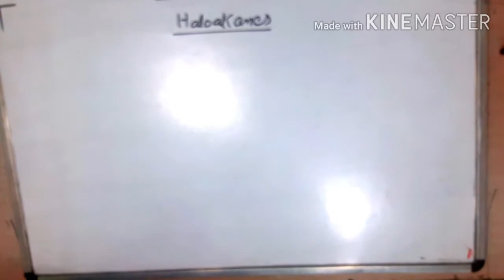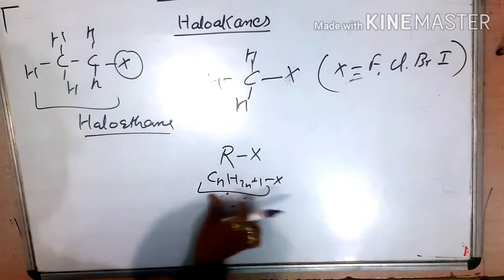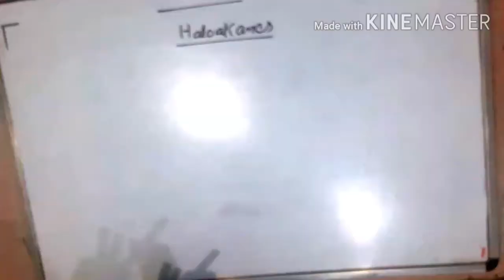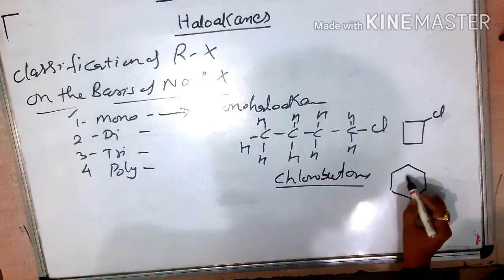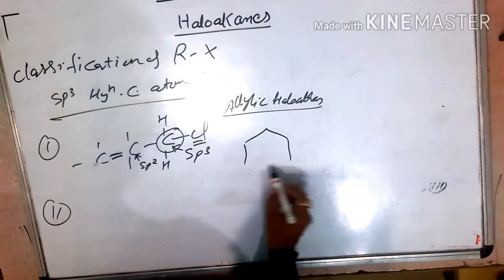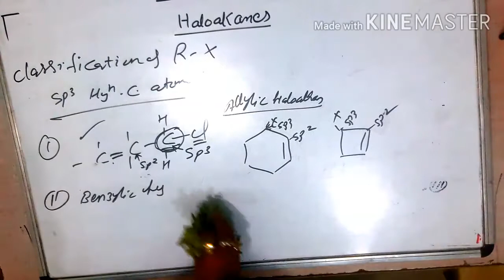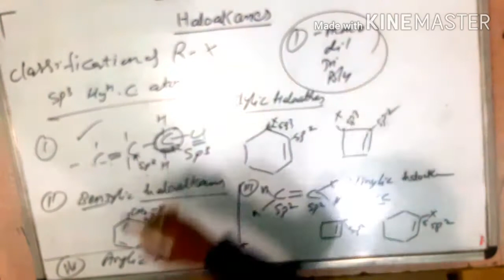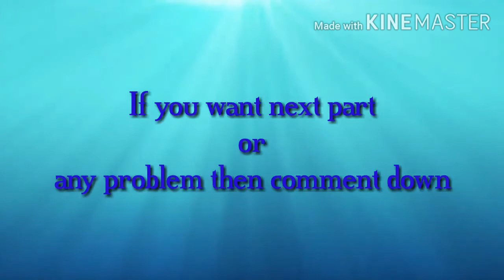Classification of Haloalkanes|Haloalkanes and haloarenes:Class 12 ch 10 Basic Types of Haloalkanes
Corona se mat daro ,Online study karo
Your querries
classification of haloalkanes and
haloarenes
classification of halogen derivatives
haloarenes class 12
classification of haloalkanes
class 12
classification of halogen compounds
classification of haloarenes
classification of haloalkanes on the
basis of hybridisation
of hydrocarbons
classification of haloalkanes class 12classification of haloalkanes and
haloarenes
haloarenes class 12
basis of hybridisation
classification of haloalkanes class 12
classification and nomenclature of